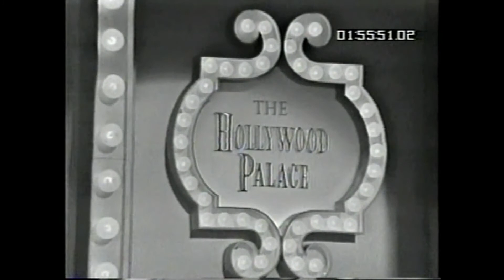Tea For Two - Ed Wynn & Eydie Gorme 1964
Ed takes Eydie for a ride on his famous piano bicycle. From The Hollywood Palace 9/26/64